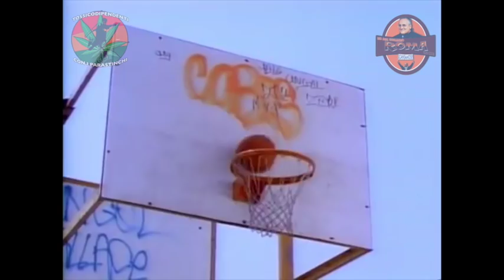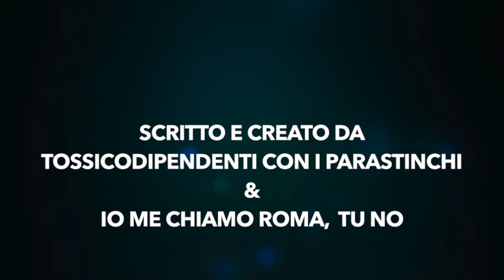LOTITO IL PRINCIPE DI FORMELL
Lotito il principe di Formell. Realizzato da i ''Sognatori in Fuorigioco''. Admin delle pagine ''Tossicodipendenti con i parastinchi'' e ''Io me chiamo Roma,tu no.''